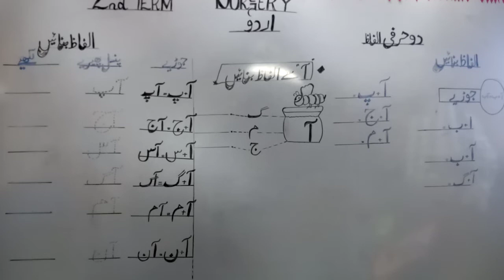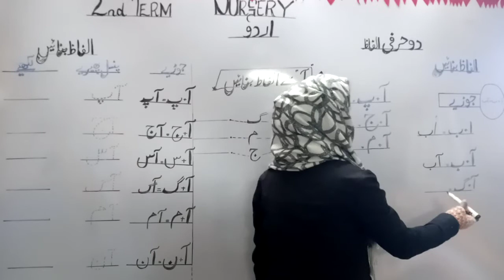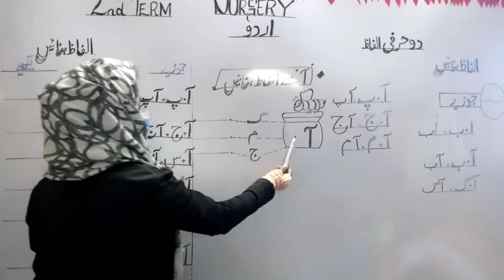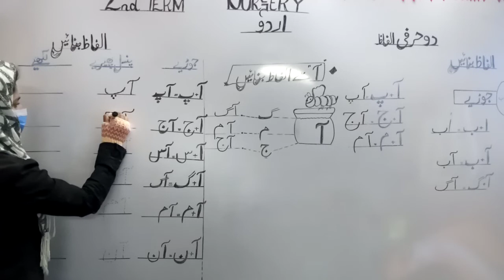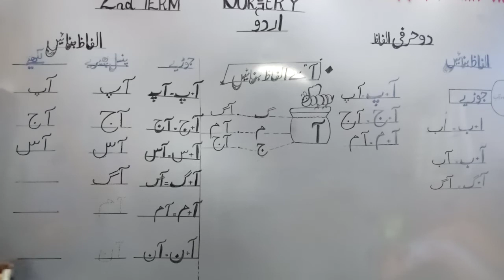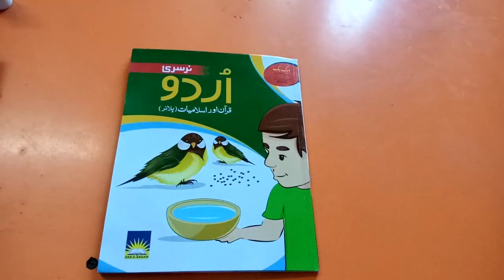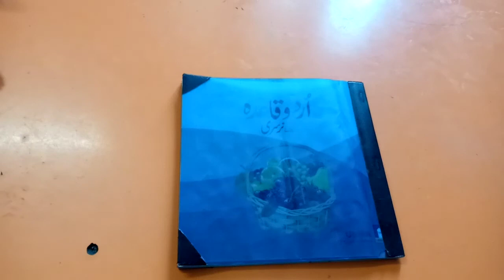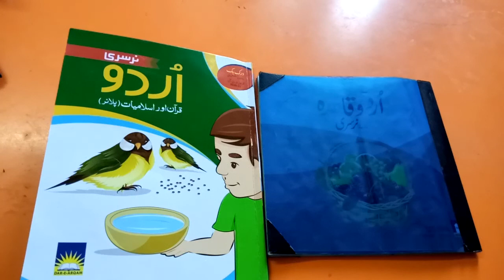Urdu Nursery | 2nd Term | Lecture 01 | Online Learning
Dar e Arqam Muzaffarabad Campus Jalalabad Opposite PM house
Dar e Arqam Gojra Campus, Shoukat Line